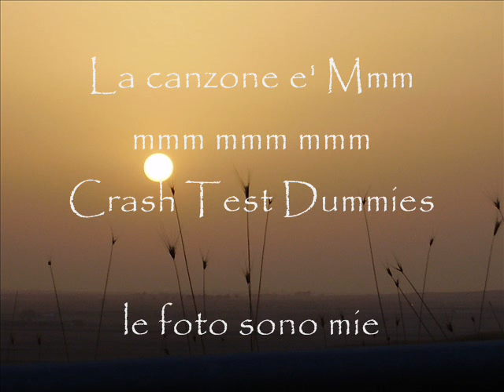Ho sfogliato ricordi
...solo musica ed immagini.